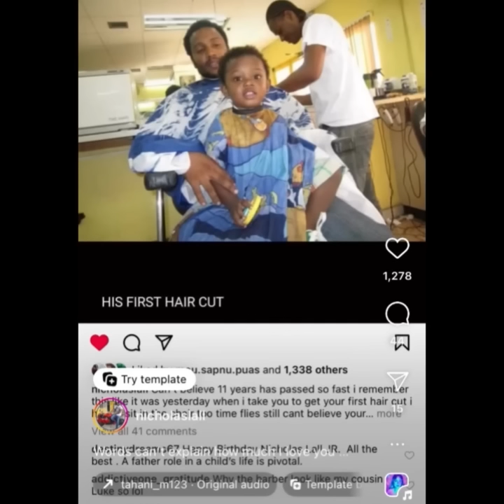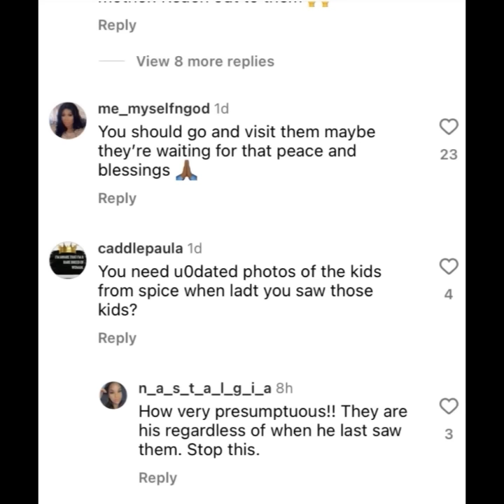Spice & Her Baby Daddy RECONCILED 4 Children Sake ! Dr Love Expose Nasty Alice & Crab Circle Vendors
(Breaking News) Spice & Her Baby Daddy RECONCILED 4 Children Sake ! Dr Love Expose Nasty Alice & Crab Circle Vendors